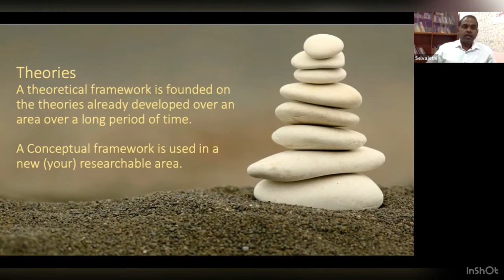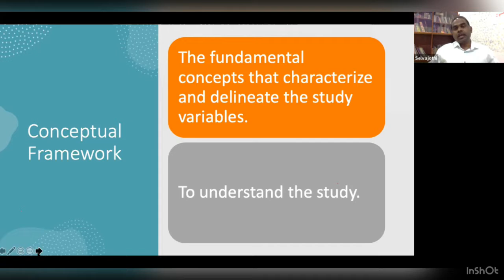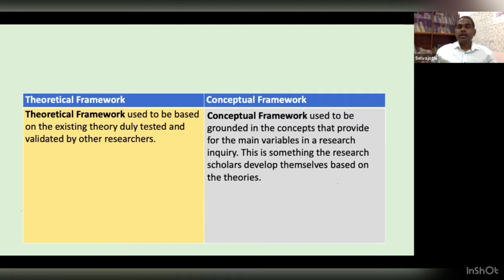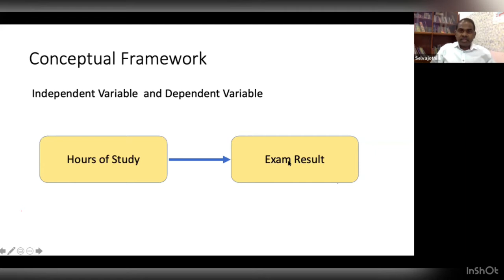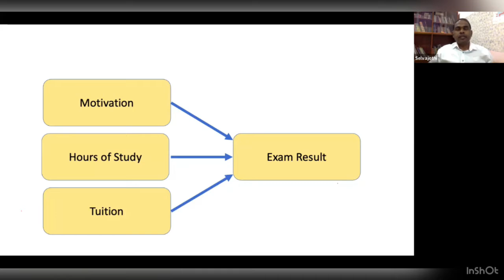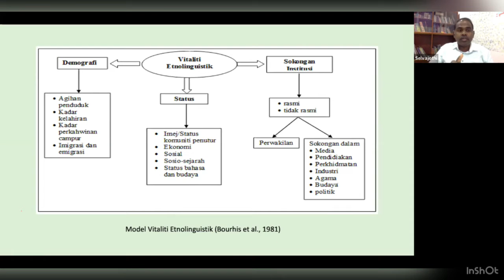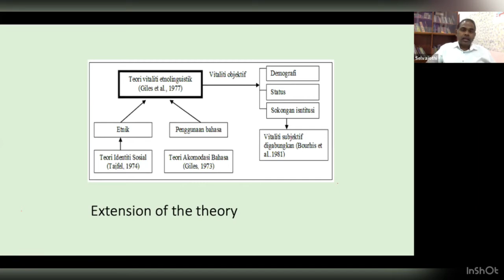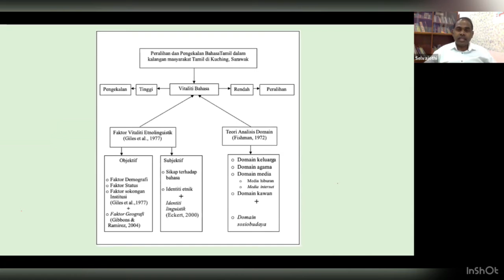முதுகலை & முனைவர்ப் பட்ட ஆய்வு மாணவர்களுக்கான ஆய்வேடு எழுதும் வழிகாட்டி வகுப்பு:தொடர் 6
Topic - Theories & Conceptual Framework
Presenter - Dr. Selvajothi Ramalingam

தலைப்பு - கோட்பாடுகள் & ஆய்வுக் கட்டமைப்பு
தொகுப்பாளர் -  முனைவர் செல்வஜோதி இராமலிங்கம்